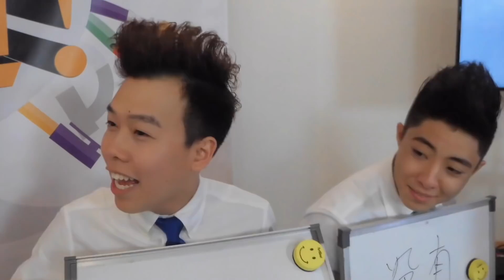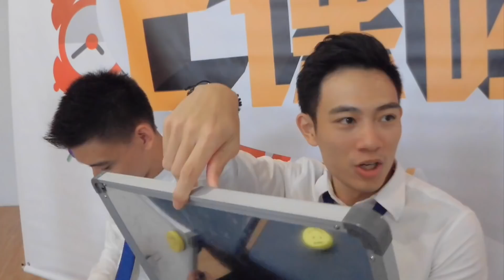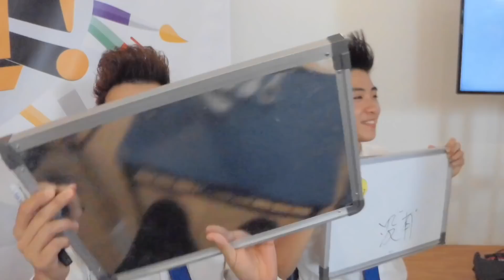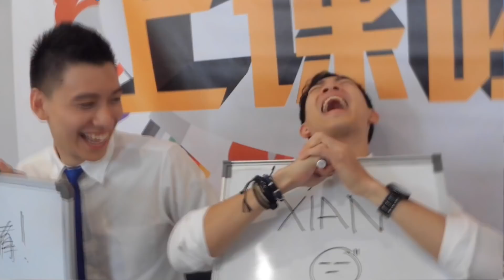Freshmen 来吧上课啦！第十一集（演技）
今天Aloysius看起来格外开心，为什么呢？因为今天的题目是考演技！

新鲜出炉：每周一中午在午言媒体离岸书登场
                  ［搜］ NoonTalk Media FaceBook Page